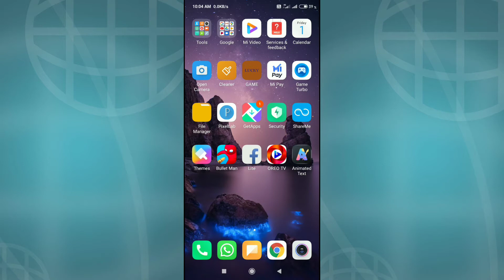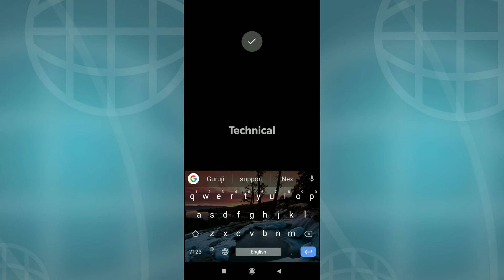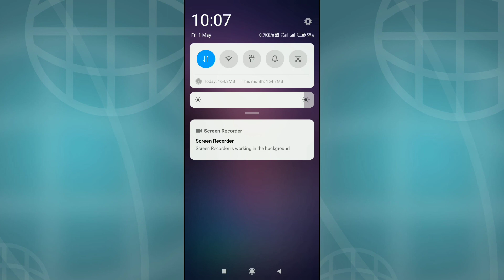Ek click me intro banaye for YouTube video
how to make introduction
how to make introduction page
how to make intro like dynamo gaming
how to make intro in kinemaster
how to make intro like mortal
how to make introverts talk
how to make intro video for youtube in hindi
how to make a intro for youtube
how to make a introduction
how to make a introduction in research
how to make a introduction paragraph
how to make a intro for youtube channel free
how to make a intro on panzoid
how to make intro body conclusion
how to make intro by panzoid
how to make intro by blender
how to make james charles intro
how to make a youtube intro like james charles